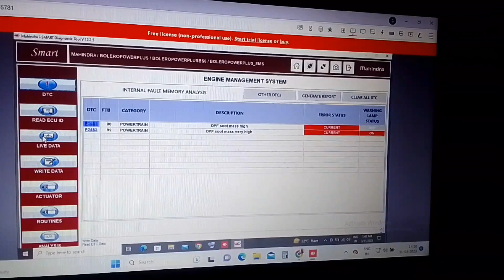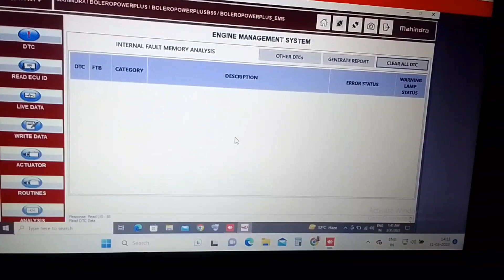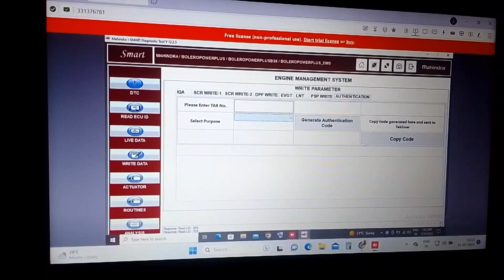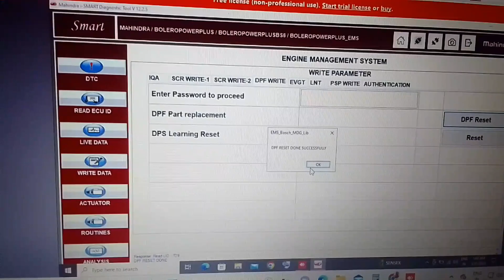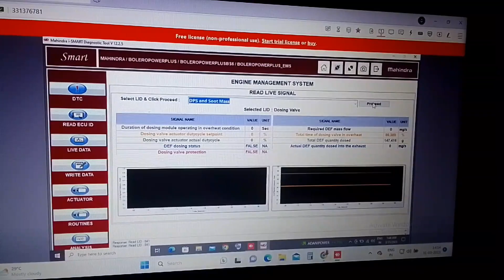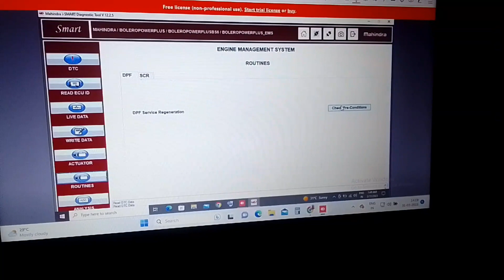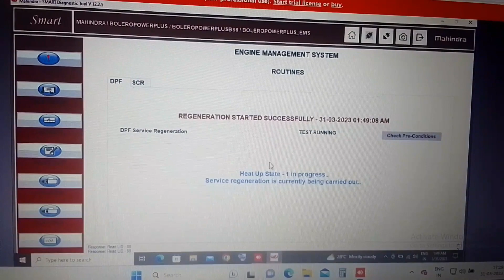mahindra bolero bs6 dpf soot mass verry high & dtc code p2463 solve easily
Hi i am jp welcome my channel jp automobile

my contack no.9002284470